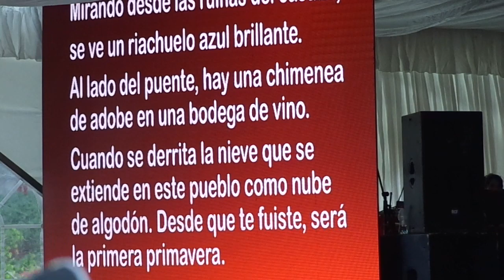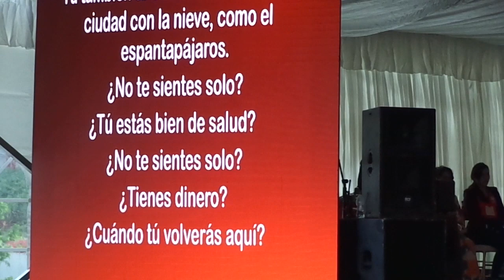Masashi Sada - Kakashi (Festival Matsuri 2018) Quito - Ecuador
El maestro Masashi Sada se presentó como parte del Festival japonés Matsuri 2018, con lo mejor de su repertorio, con la particularidad de la traducción de las letras de sus canciones en pantalla.

Centro de Exposiciones Quito
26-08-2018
Quito - Ecuador